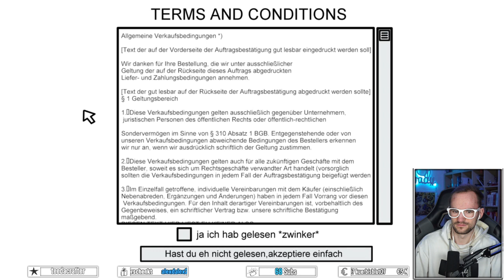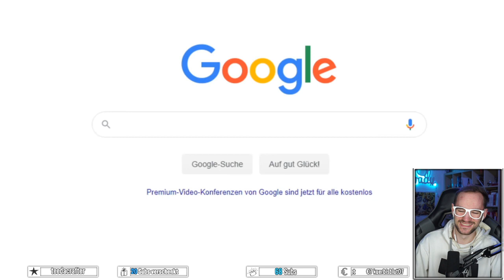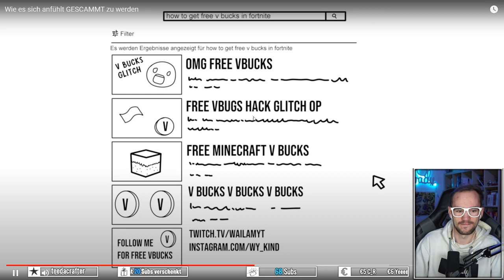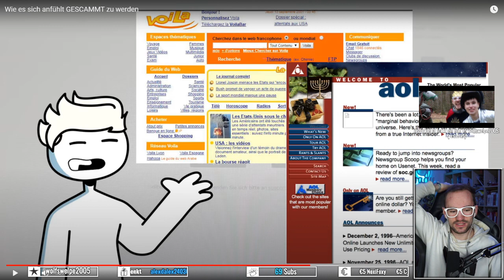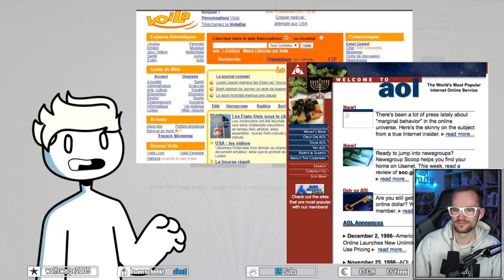Broady REAGIERT auf Wailam wurde gescammt! 💥 Broady Reaction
Jeden Montag React-Livestream auf YT & Twitch